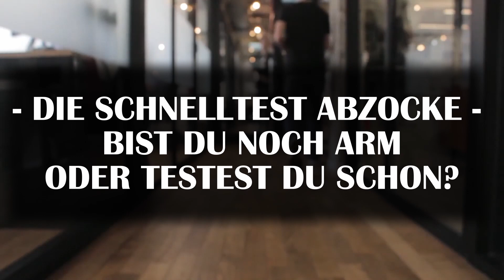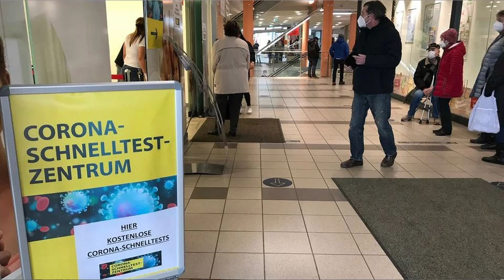🔴 WIE MAN MIT CORONA TEST BETRUG MILLIONEN MACHT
Corona Test Betrug im hohen Stil ist aufgeflogen. Betreiber verdienen sich eine goldene Nase und bis zu 100.000 EUR im Monat. Die kassenärztliche Vereinigung und der Gesundheitsminister Jens Spahn schauen zu. Es ist ein Skandal sondergleichen. Und wie immer wird es wahrscheinlich für die eigentlichen Verantwortlichen überhaupt keine Konsequenzen geben. Nach den Masken Deal Affären nun ein weiterer Beweis, dass sich hier viele mit Hilfe der Pandemie die Taschen vollmachen, während hunderttausende Existenzen vernichtet wurden und immer noch werden. Wann tritt Jens Spahn zurück?

Der YouTube-Algorithmus bewertet dann dieses Video etwas höher in der Sichtbarkeit. Vielen Dank!

💰 Ich werde für die Arbeit hier auf meinem Kanal nicht honoriert. Wenn dir meine Videos gefallen und du meine Arbeit finanziell unterstützen möchtest, dann kannst du das mit einer Spende hier tun
Gerne auch per Banküberweisung:
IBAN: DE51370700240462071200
Name: Calis

Vielen Dank!